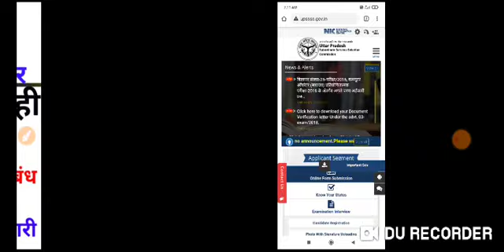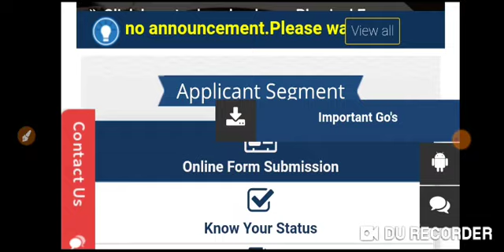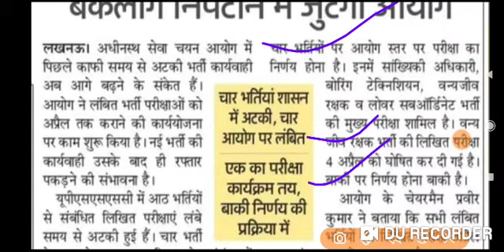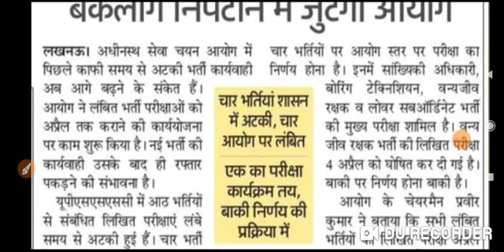Big Breaking News@2021 UPSSSC आयोग ने इन 8 भर्तियो के संबंध में पूरी जानकारी सभी परीक्षा इस माह तक